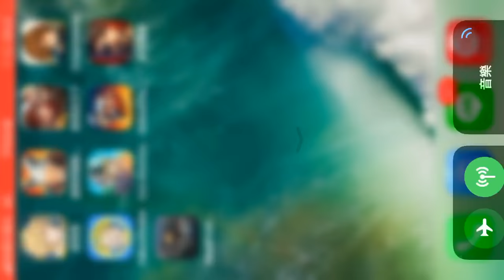鋼鐵戰隊 (Iron Marines) ep.10 工廠突擊 iOS gameplay【將將】